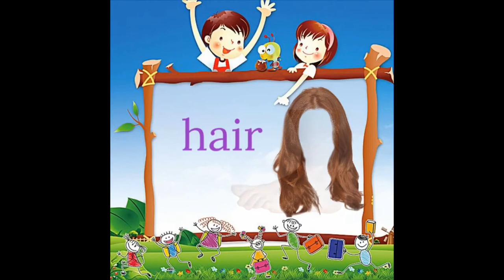2. sınıf İngilizce 7. Ünite Kelimeleri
2. Sınıf İngilizce 7. Okul Öncesi öğrencileri için de kaynak niteliğinde videolar... İyi seyirler...